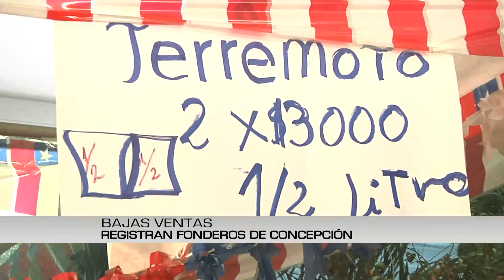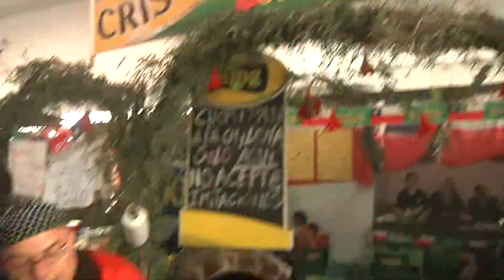Fonderos realizaron negativo balance tras las fiestas patrias en Concepción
Los locatarios aseguraron que el cobro de entrada al recinto afectó sus ventas durante el fin de semana.